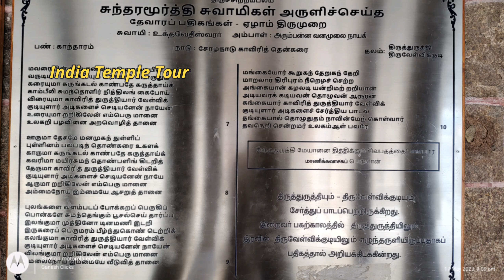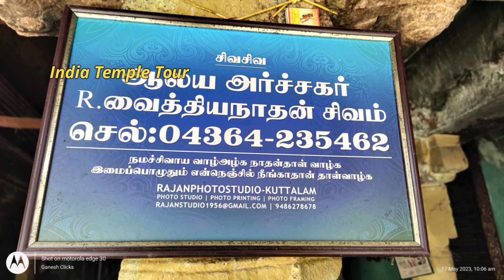திருமண பிரார்த்தனைத் தலம்/ மணவாளேஸ்வரர் கோவில் / திருவேள்விக்குடி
This Kalyana Sundareswarar temple is situated in the village of Thiruvelvikudi in Mayiladuthurai district. This is one of the thevara hymns dedicated to God shiva. and 23rd Shiva Sthalam on the northern bank of the river Cauvery in Chozha Nadu . At Thiruvelvikudi, the wedding ceremony including the yagna was performed. This is the great place where the earthly wedding of Lord Shiva and Goddess Parvathy took place.

 The following link for more